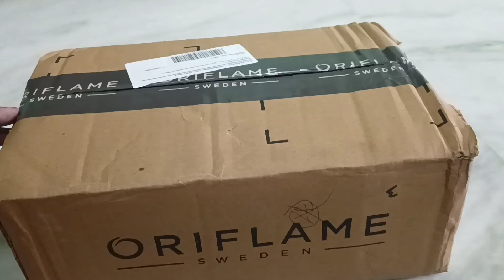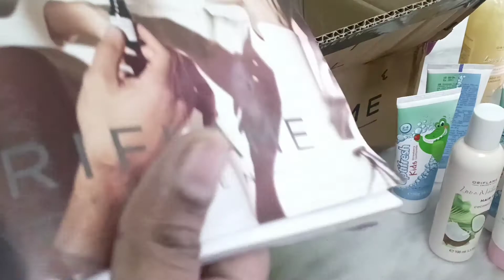Unboxing oriflame products|March Month products...